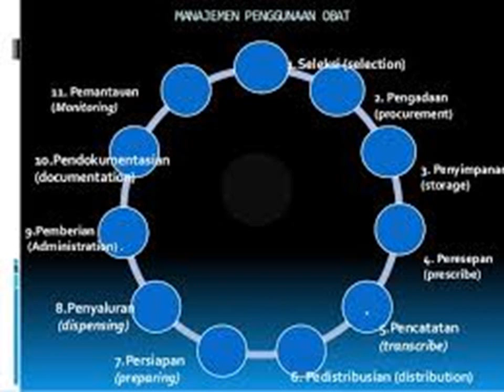Training Manajemen Penggunaan Obat - BMD Street Consulting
Training Manajemen Penggunaan Obat, oLeh BMD Street Consulting dengan Provider yang berpengalaman dan ternama dari tahun 2007.
Dan jika bapak/ibu membutuhkan dan mungkin ingin membeli Alat Ukur & Standar (Dimensi, Massa, Gaya, Tekanan, Suhu, Waktu, Kelistrikan dan lain-lain), Alat Bantu Medis, Alat Bantu Keperawatan, Alat Bantu Praktikum Kimia/Fisik/Biologi di sekolah dan perguruan tinggi. dapatkan harga khusus, discount dan promo menarik setiap bulanya.

Terima Kasih